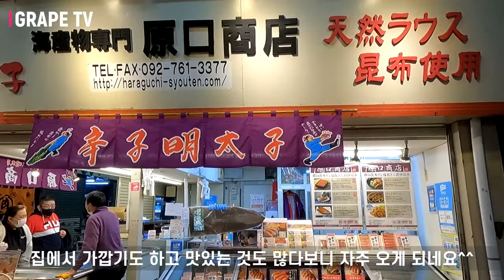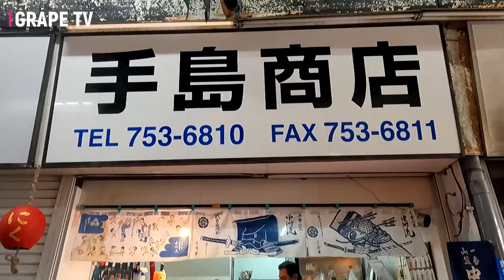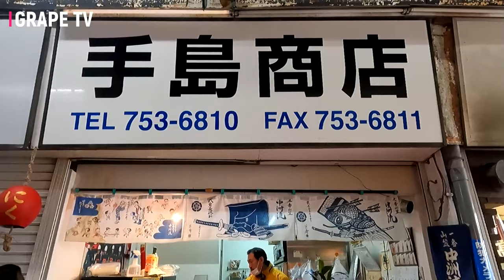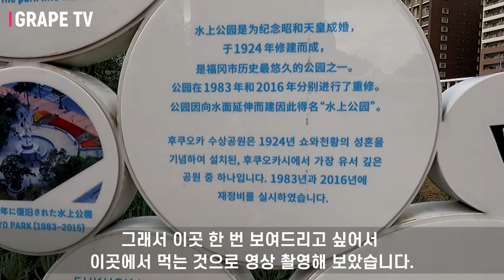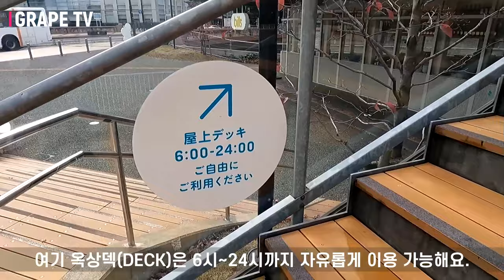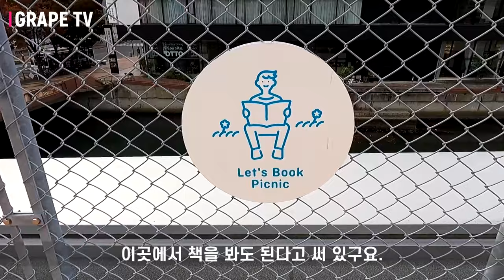🍢일본 후쿠오카 야나기바시 연합시장・수상공원 소풍 / 야나기바시 연합시장 사시미 가마보코 꼬치구이 먹방 / 일본 맛집 소개 / 일본 현지 거주 한국인 일상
✈ 오늘은 후쿠오카 맛있는 여행 13편으로 하카타의 부엌이라고 불리는 야나기바시 연합시장에서 먹을 것들을 사서 나카스를 한 눈에 볼 수 있는 수상공원에 가서 먹어보는 영상을 보여 드리려고 합니다.

야나기바시 연합시장은 모든 신선식품들이 가성비도 좋고 맛도 좋기로 유명한 시장으로 특별히 제가 가장 좋아하는 코가선어점의 사시미, 테시마상점의 꼬치구이, 야마쿠마 가마보코점의 가마보코를 사서 수상공원으로 소풍을 가보았습니다. 그러면 야나기바시 연합시장, 수상공원 소풍 영상으로 함께 보시죠.

♥야나기바시 연합시장(柳橋連合市場) 정보 :
① 위치 : 1 Chome-5 Haruyoshi, Chuo Ward, Fukuoka, 810-0003
*가는방법 :
  1) 니시테츠버스 텐진코아 앞에서 하카타역행 버스 승차 「야나기바시」
       버스정류장에서 하차 / 요금100엔
  2) 하카타 우체국 앞에서 야나기바시를 경유하는 버스 승차 「야나기바시」
       버스정류장에서 하차 / 요금 100엔
② 영업시간 : 오전 09:00~오후 05:30 (평일・주말 동일)
      (단, 상점에 따라 일찍 마감하는 곳이 있습니다.)

♥후쿠오카 수상공원(水上公園) 정보 :
① 위치 : 13-1 Nishinakasu, Chuo Ward, Fukuoka, 810-0002
     (지하철 나카스카와바타역에서 도보 5분 이내)
② 이용가능 시간 : 06:00~24:00 (평일・주말 동일)